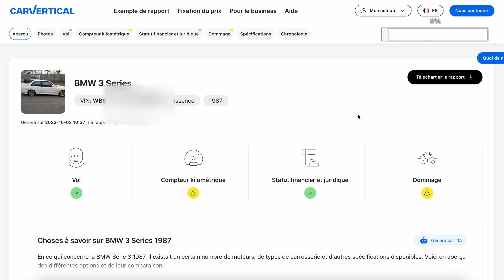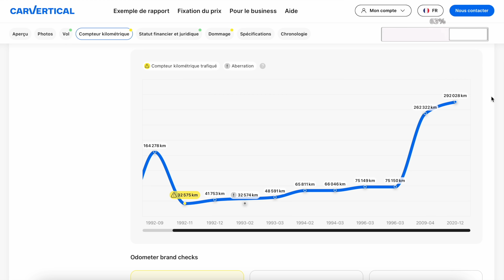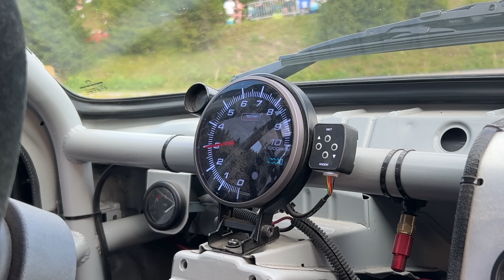15 ans et déjà un maître du drift : L'histoire de Lùca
Précisez bien dans le champ Objet la marque et modele de votre voiture !

United Driver sur Facebook

Accessoires 4x4 :
Barre led 36W
Barre Led 675W
Inclinomètre et compteur
Kit rehausse

Setup de Vlog :
TELESIN Chargeur de batterie triple Set
Perche Selfie Gopro
GoPro HERO8 Black
Media Mod pour Hero 8
Kit projecteur Vidéo LED
Rode VideoMicro Microphone

DRIFT :
Kit régulateur de Pression d'essence
Spoiler de Pare-Chocs Avant Universel
Manomètre de pression de Turbo